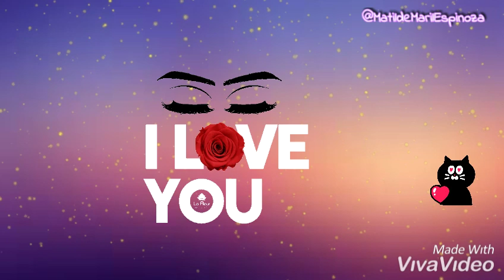La Venia Bendita - Marco Antonio Solís ❤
_ Sígueme:✔
_ FACEBOOK: Matilde Maril
_ INSTAGRAM: matildemarilespinoza_33
_ TWITTER: @MatildeMaril2